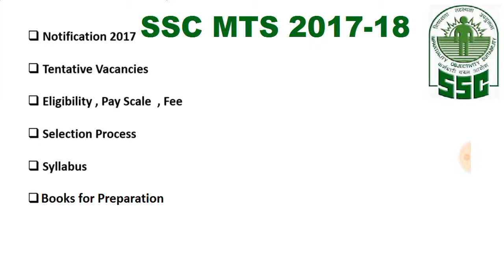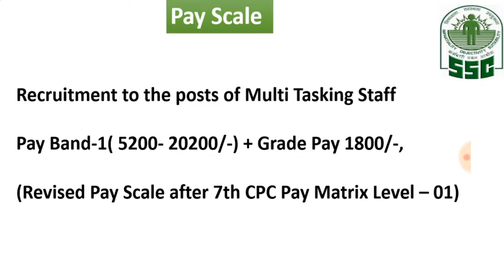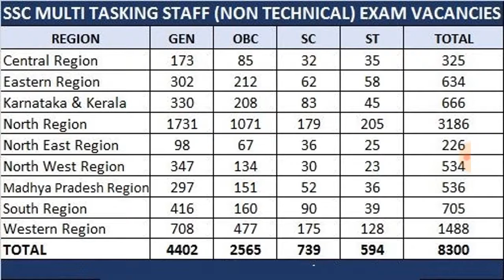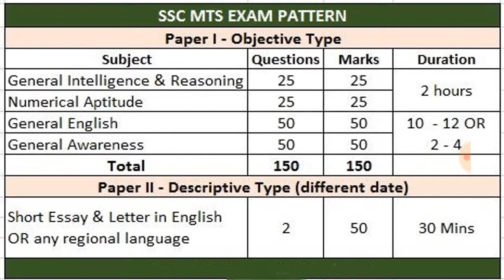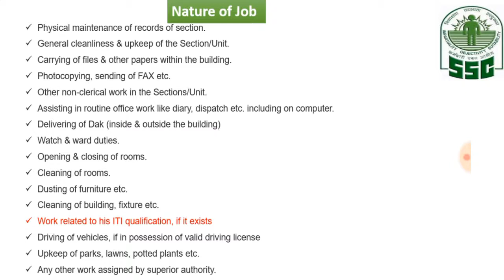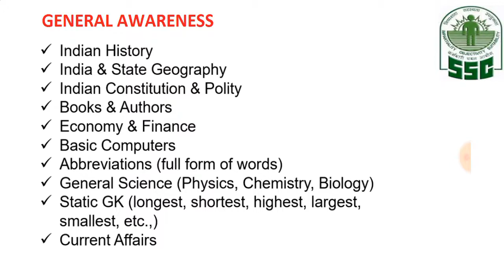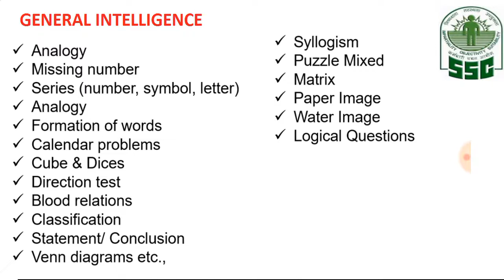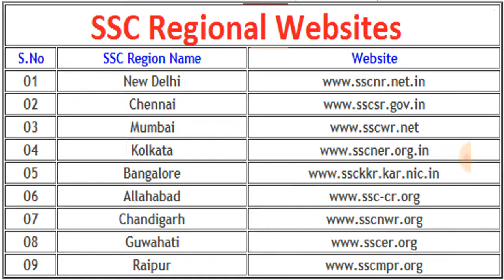SSC MTS 2017-18 Everything you need to know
Everything You Need To Know SSC MTS 2017-18
 एसएससी एमटीएस 2017-18